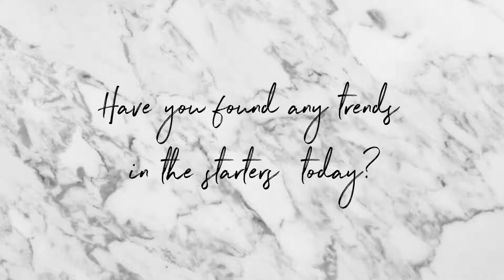Chef Robin Read reveals his thoughts on NCOTY